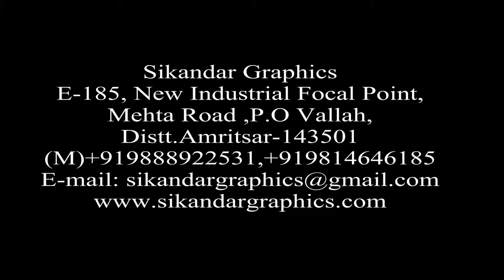Steel Rule Lipping Machine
MOST SUITABLE MACHINE FOR DIE MAKERS FOR DIE PUNCHING PLATEN PRESS
Steel Rule Notching Machine is manufactured with the best raw material for steel dies.It is very useful and
MOST SUITABLE MACHINE FOR
DIE PUNCHING MACHINE JOBBERS